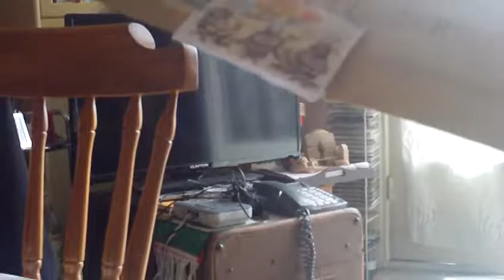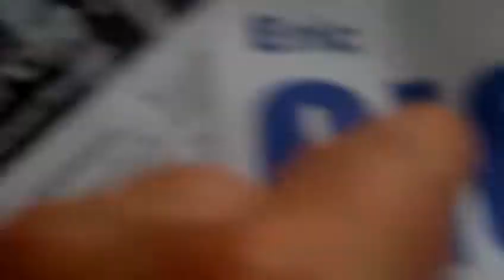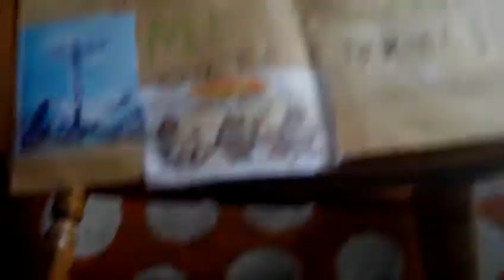astrôpôtes = votez Sticul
Que le Règne Vienne : pas fastôche !